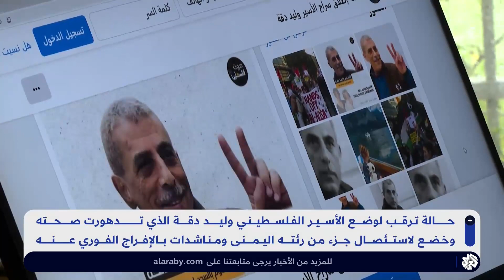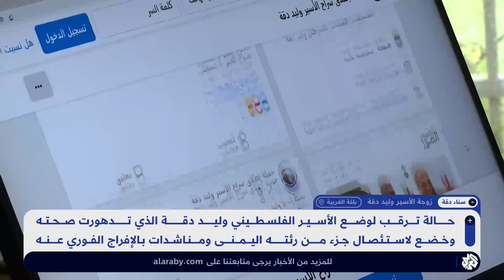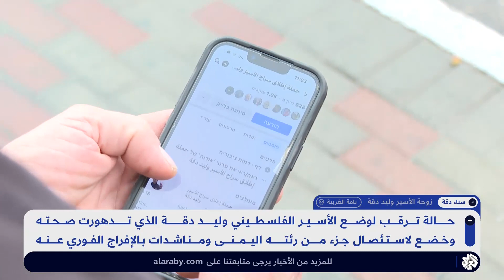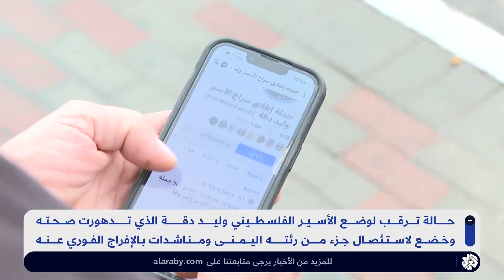حالة ترقب لوضع الأسير الفلسطيني وليد دقة بعد استئصال جزء من رئته